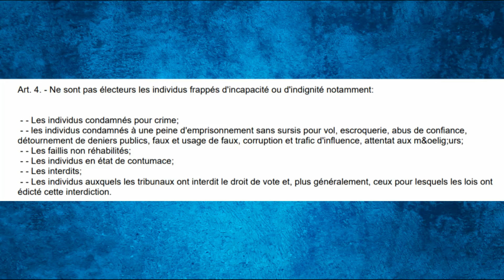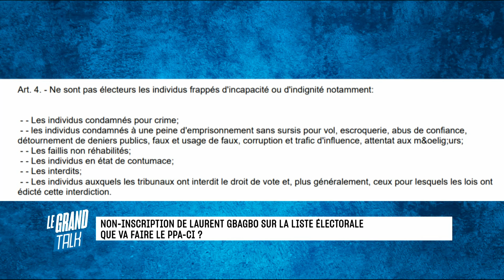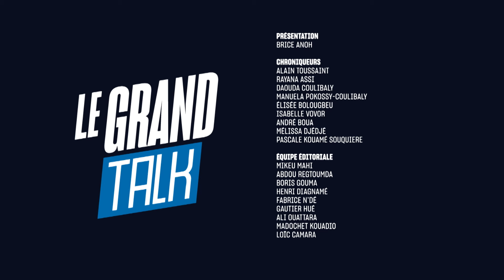🛑 Intervention de Me Habiba Touré🛑